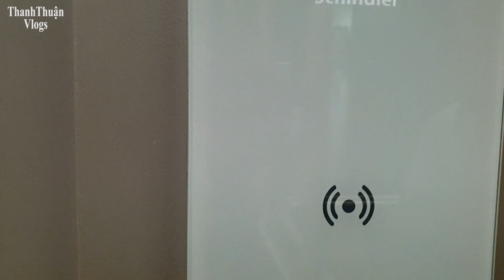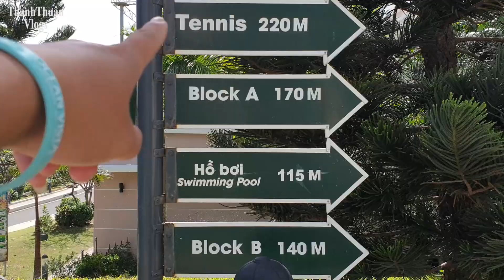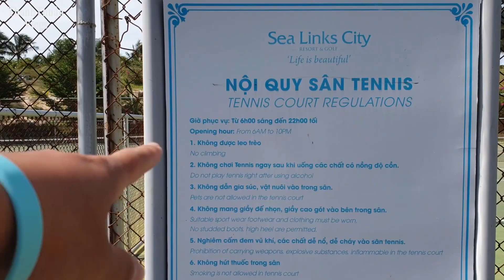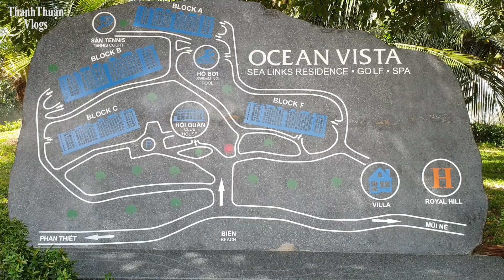Khuôn viên Ocean Vista Sea links City, Mũi Né, Phan Thiết